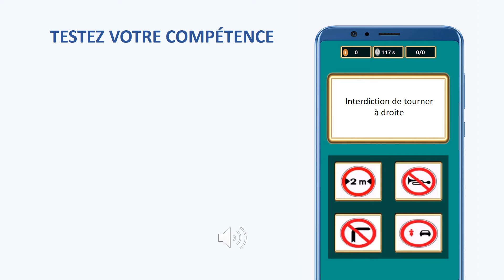Signalisation Routière: Code de la Route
Les panneaux de signalisation, vous aident à connaître les panneaux de signalisation et leur signification.

Le but du jeu est de créer un environnement interactif où vous pourrez améliorer votre connaissance des panneaux de signalisation et vous préparer à un examen de conduite théorique. Un panneau interdisant le stationnement et l'arrêt ne sera plus un doute qui les confondra.